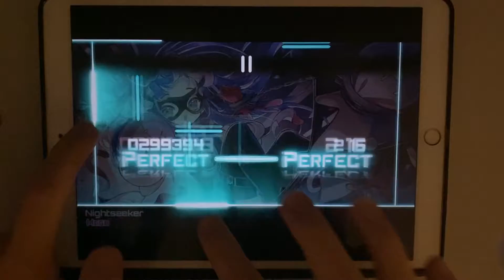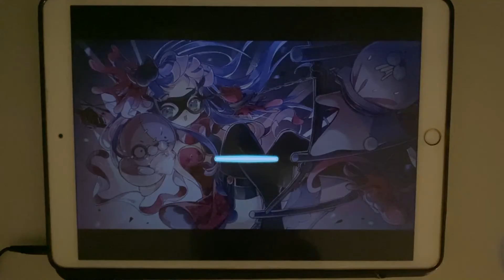【わかどり×Jazz】Nightseeker (MEGA 11) OMEGA【Dynamix】